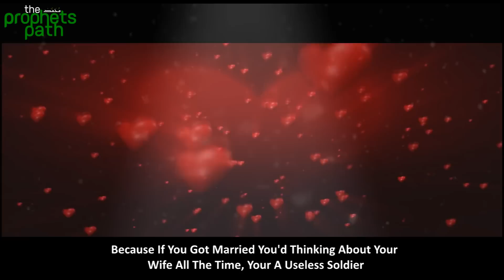Truth About Valentines Day ᴴᴰ - Untold History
Buy TheProphetsPath Official Clothing (Very Cheap)